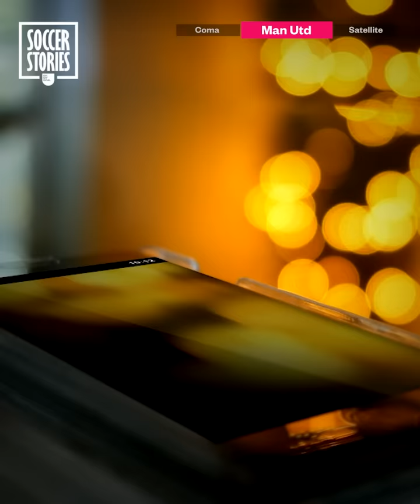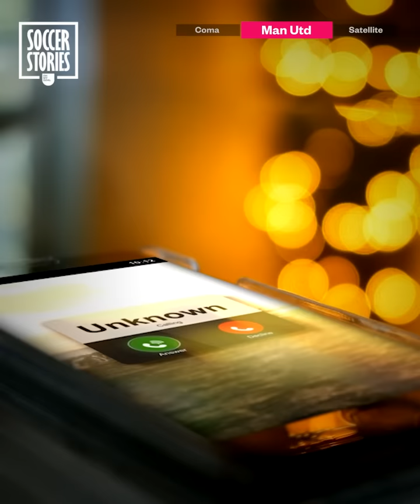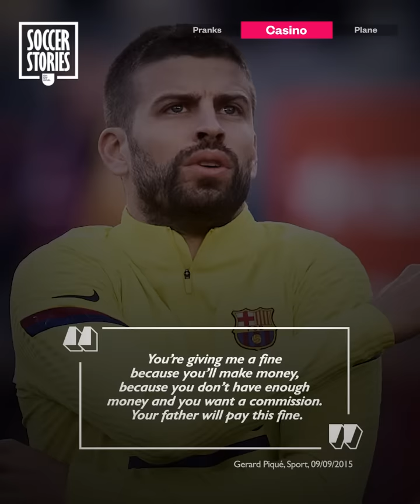10 things you didn't know about Gerard Piqué | Oh My Goal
Gerard Piqué is a star footballer, but that’s not all. Shakira’s husband, an impressive business man, engaged in Catalan independence: he’s a topic of conversation not just for his football!

But do you really know everything about Gerard Piqué?! No, impossible! For proof, here are 10 things you didn’t know about Gerard Piqué!